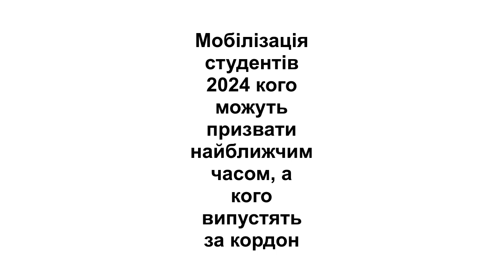Мобілізація студентів 2024 кого можуть призвати найближчим часом, а кого випустять за кордон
Студенти, які здобувають другу та третю вищу освіту (бакалаврат, магістратура) а також будь-яку освіту, нижчу за наявну, можуть бути мобілізовані до лав ЗСУ.

В Україні 18 травня набув чинності новий закон про мобілізацію. Він встановлює низку змін та додаткових обов’язків для українців.

Чи буде мобілізація студентів та аспірантів в Україні за новим законом, а також про нові правила виїзду студентів за кордон повідомляє УНІАН.

Мобілізація студентів в Україні 2024: що змінилось

Згідно з новим законом про мобілізацію, студенти вишів і закладів профтехосвіти, які навчаються за очною формою, не можуть бути призвані на військову службу. Якщо детальніше, то мобілізації в особливий період не підлягають:

асистенти-стажисти, аспіранти та докторанти.

наукові та науково-педагогічні працівники ВНЗ, технікумів, коледжів, наукових установ та організацій, якщо у викладача є вчене звання або науковий ступінь;

педагогічні працівники закладів ПТУ та загальноосвітніх шкіл за умови, що вони працюють за основним місцем роботи не менше ніж на 0,75 ставки.

Мобілізація студентів неможлива також для учнів денної або дуальної форми для здобуття професійно-технічної, фахової, фахової передвищої та вищої освіти.

Важливо: студенти, які здобувають другу та третю вищу освіту (бакалаврат, магістратура) а також будь-яку освіту, нижчу за наявну, можуть бути мобілізовані до лав ЗСУ.

Виїзд студентів за кордон: наві правила

Як повідомляв ТСН.ua, Кабмін 7 травня оновив правила перетину кордону для студентів. Тепер виїзд за кордон можливий також і для студентів-чоловіків, за умови, що вони:

не підлягають призову за мобілізацією;

віком від 18 до 22 років;

оформляють академічну стабільність терміном на один семестр;

отримують ступінь бакалавра будь-якої спеціальності, або магістра медичного, фармацевтичного чи ветеринарного спрямування.

Із собою потрібно буде мати такі документи:

е-квиток студента;

завірену копію договору з іноземним університетом про прийняття на програму академічної мобільності;

військово-довідковий документ від ТЦК;

довідка від навчального закладу про направлення учасника програми академічної мобільності для навчання в іноземному виші.

Якщо студенти дотримуватимуться цих правил, вони зможуть виїхати на навчання за кордон.

Раніше ТСН.ua писав, кому не треба ставати на військовий облік 2024: усі винятки.